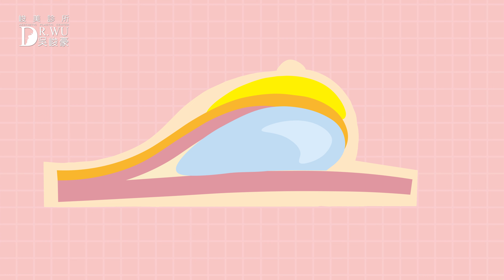隆乳後可以哺乳嗎？隆乳假體放置在什麼位置？｜醫美很無聊｜峻美診所｜吳峻豪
吳醫師在隆乳手術假體放在什麼地方？
隆乳之後還可以定期做乳房攝影篩檢嗎？
關於隆乳術後的問題一次告訴你！

⭐隆乳隆鼻必看⭐
⭐預約諮詢⭐
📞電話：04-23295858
📱官方LINE：@dr.wu
提醒您：「任何手術或療程都有醫療風險，案例內容僅供參考，並非每個人皆適合，請您親自與醫師當面進行評估診斷後再進行療程。」
適應症、禁忌症、注意事項、醫療器材仿單、手術同意書及說明書(範本)：